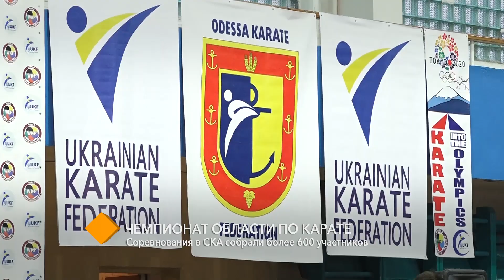Чемпионат области по карате: соревнования в СКА собрали более 600 участников